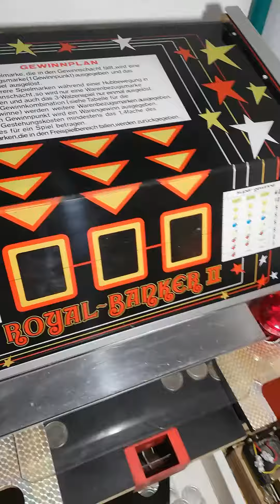KIRMES DJ ÄFFE REPARATUR PUSHER AUTOMAT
DJ ÄFFE BEI EINER  REPARTUR VON EINEM VALCO  PUSHER  MÜNZSCHIEBER